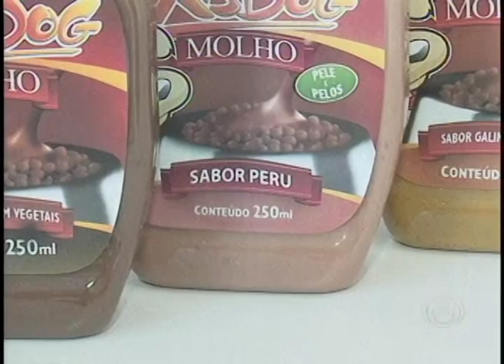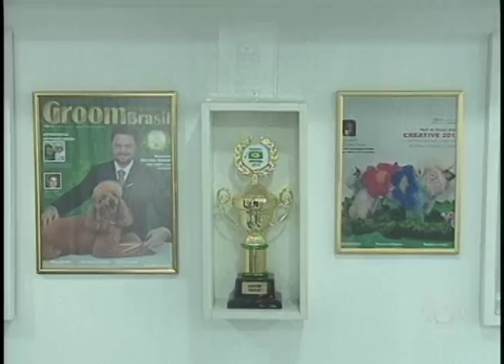Mercado Pet segue em ascensão no Brasil (28/10)